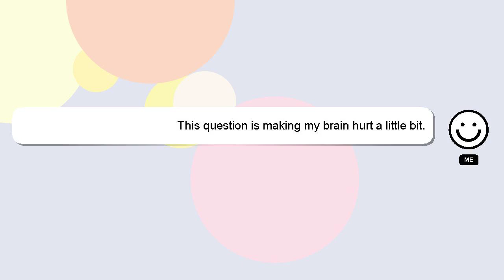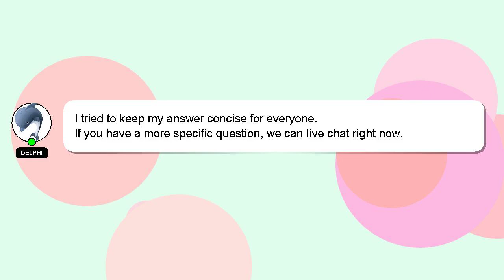How to attend board exam class 10?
A short overview of who I am, Nice to meet you, I am Delphi. I am here to help you get the answers you are seeking. - How to attend board exam class 10?

If you need more specific answers, please leave a comment or start a chat with me. Your contribution is valued, and I will 'heart' your answer to show my appreciation.

*2 What we are experimenting :*